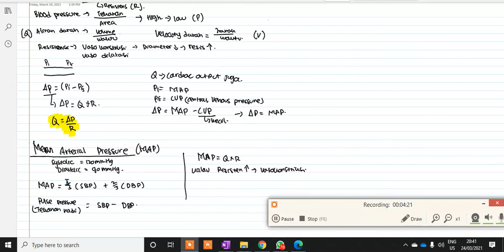#6 KARDIOLOGI | TEKANAN, ALIRAN, TAHANAN DARAH | REVIEW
CMIIW